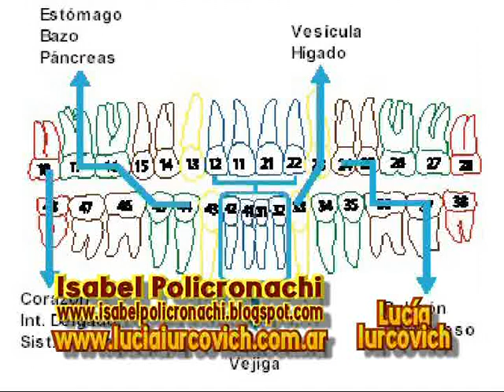Isabel Policronachi - odontologia neurofocal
La Dra. Isabel Policronachi enseña y practica la odontología neurofocal. La odontología neurofocal considera al ser humano como una unidad indivisible en el cual todos sus órganos, sistemas y la psiquis están íntimamente relacionados a través de los meridianos de energía; de ahí que muchos de los problemas de salud se han solucionado al realizar un saneamiento odontológico integral